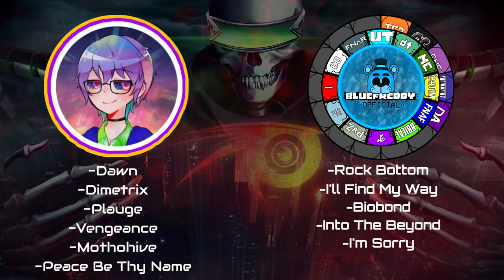DAWN OF THE DIMETRIX (Fan Lyrics Collab Videos) PREVIEW | DAGames (IRIS)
His channel:
Tiktok: (He never use now)